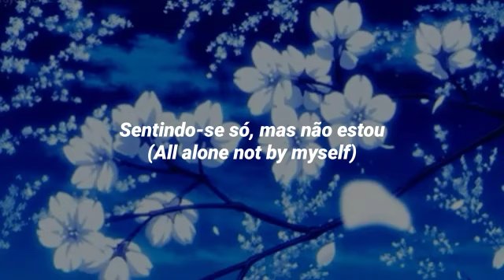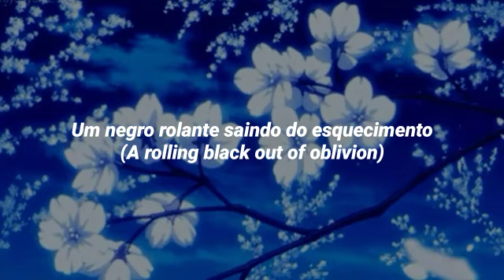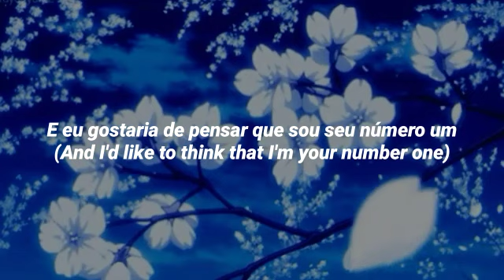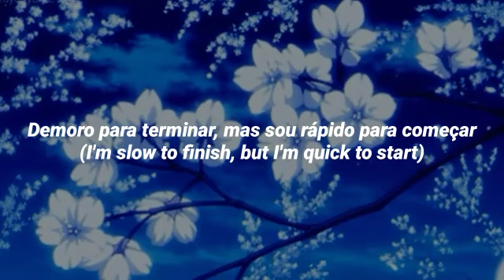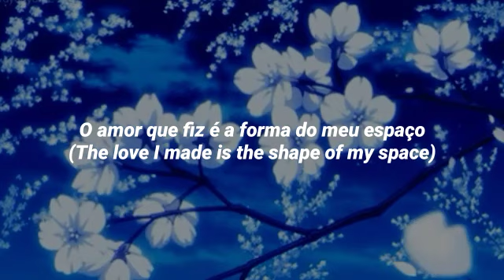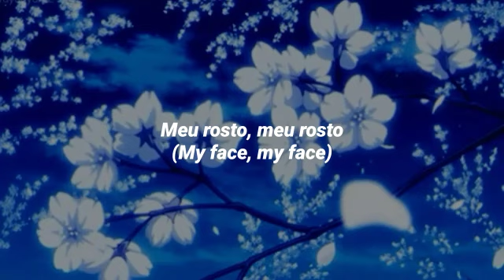Desecration Smile- Red Hot Chili Peppers (Tradução)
Tradução PT-BR 🇧🇷
Banda: Red Hot Chili Peppers
Álbum: Stadium Arcadium